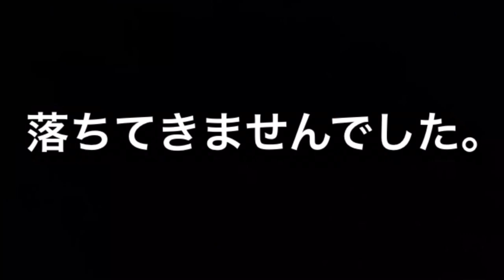【カブトムシ、クワガタ虫】原付で森の中へ昆虫採集してみた